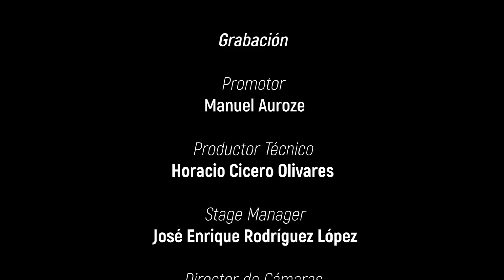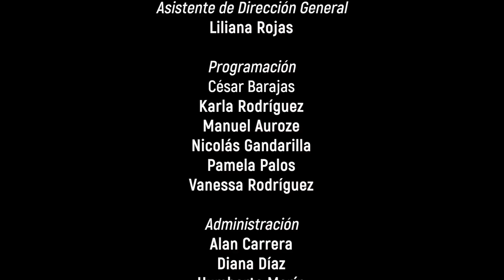CicloDeGuitarra2021 | Arody García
El guitarrista Arody García nos deleita con un programa que tiende a lo segoviano, aun cuando algunas de las obras escritas sean actuales, debido a un estilo ya establecido en el repertorio guitarrístico. Comienza con el homenaje de Castelnuovo Tedesco a Francisco de Goya: la musicalización de 24 de sus 80 caprichos.

Continúa con la obra Transparenze que el joven Stefano Vivaldini, nacido en 1997 en Italia, escribió para el maestro Arody García, seguido de la pieza IV: Interludio para encontrarse a uno mismo. La Collectici Intim de Vicente Asencio describe el tratamiento anterior, pero con 55 años de diferencia y una patria distinta: España.

Después de la intensidad de la pieza anterior proseguimos con el fantástico arreglo de las Estaciones Porteñas de Astor Piazzolla con “Invierno Porteño”, concluyendo con el Scherzo-Vals de Miguel Llobet; si bien esto se considera un ‘’dulce’’ para terminar el programa, siendo una pieza de Llobet es un dulce bastante complejo.